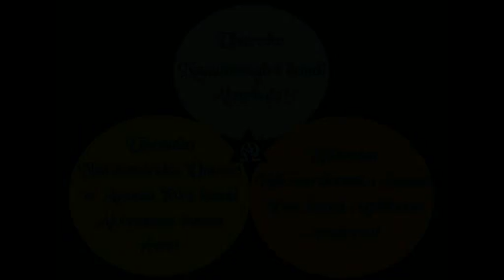Nabonyeko Yezu Akiza